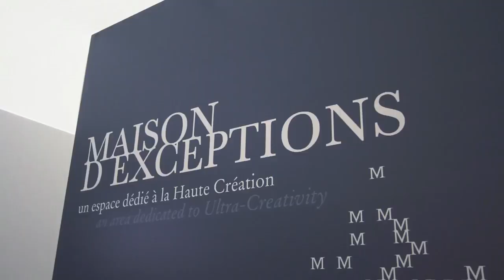ITW Hiroki Nakamura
Maison d'Exceptions / Première Vision